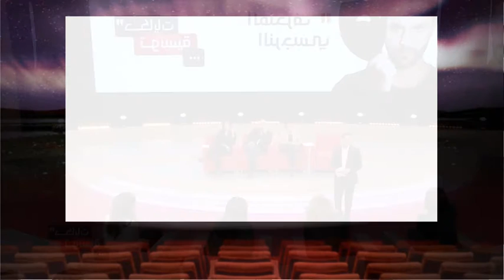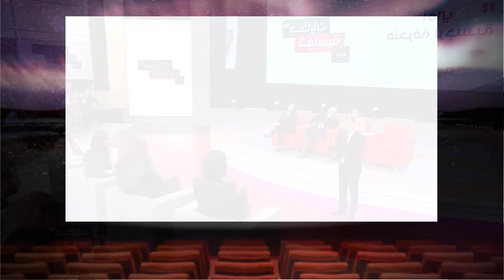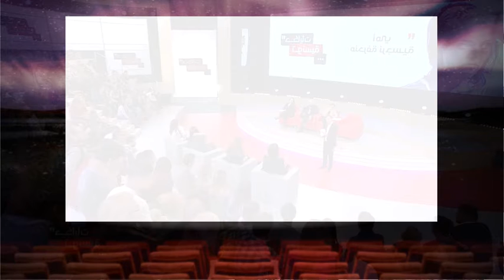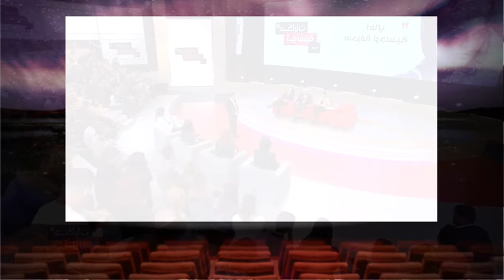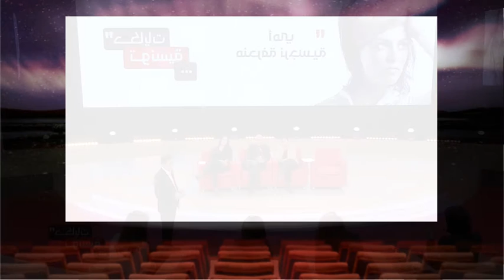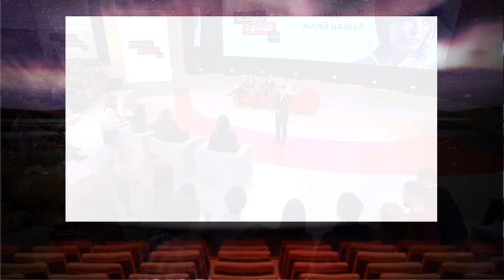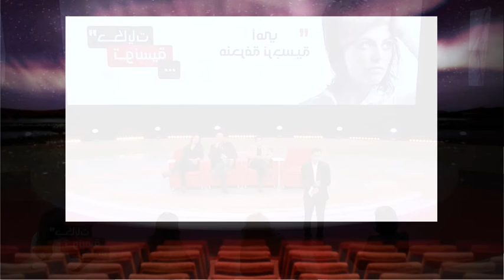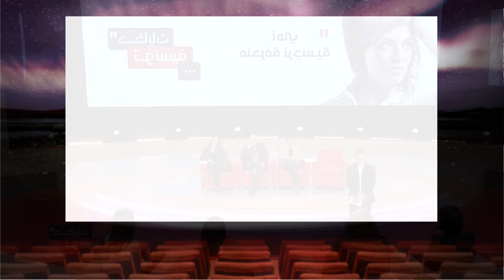Hkayet Tounsia S01 Episode 01 28-11-2016 Partie 03 | Ferguson Victorina